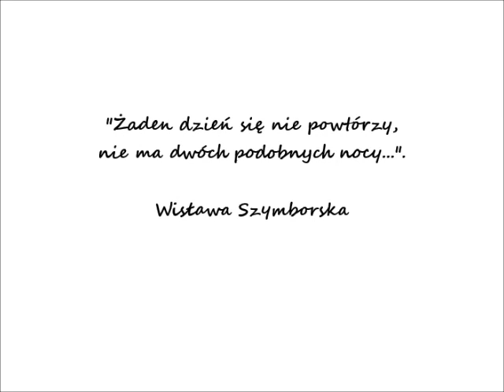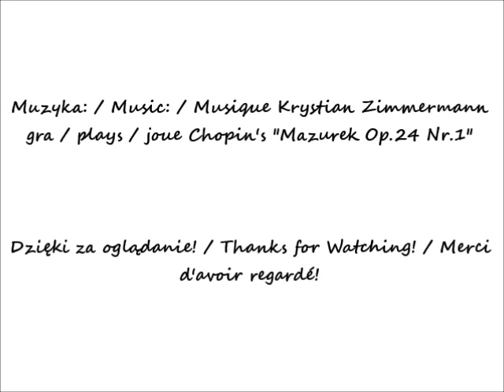2024 81 12 Warszawa Odbudowany budynek Panoramy Tatr, rotundy na Dynasach cz 1 po 12 51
Odbudowany budynek Panoramy Tatr, rotundy na Dynasach. /  The rebuilt building of the Panorama of the Tatra Mountains, the rotunda in Dynasy. / Le bâtiment reconstruit du Panorama des Tatras, la rotonde sous Dynastie.
Ulica Oboźna / Oboźna Street / La rue d'Oboźna
Widok z ulicy Oboźnej / View from the Oboźna Street / Vue depuis la rue d'Oboźna
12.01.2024 po / after / après 12.51